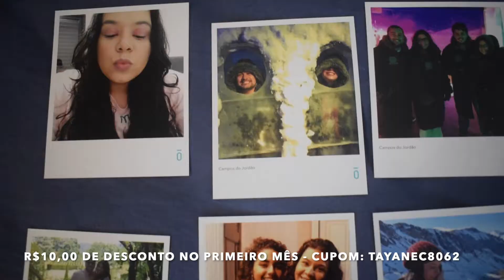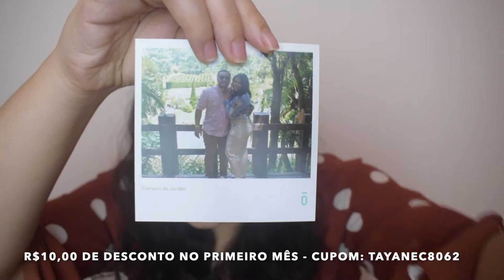PHOSFATO: VALE A PENA?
Oi meus amores. Hoje vou falar sobre a minha experiência com a Phosfato.

SOBRE MIM
Oi meus amores! Eu sou a Tayane Costa, mas pode me chamar de Tay. Tenho 28 anos, sou baiana (vão perceber o sotaque) e moro em São Paulo. Aqui você vai ver muitas resenhas de produtos de maquiagem e beleza. Ás vezes trago outros conteúdos também.